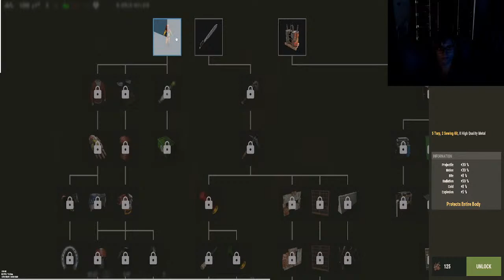new wipe lets have some fun